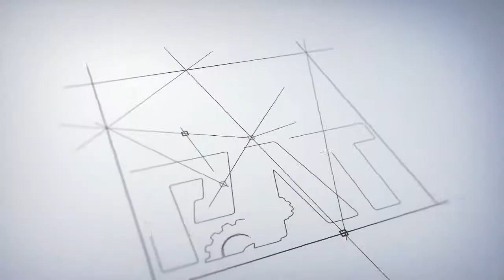PNEUMATIC Filling Machine Demo with AIRTAC and FESTO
While most filling machines are powered by electricity, products do exist that create a dangerous situation when combined with the possibility of an arc or spark. In these cases, packaging equipment, including filling machines, will be designed and manufactured to run pneumatically. In general terms, pneumatic filling machines replace electrical components with those that run on compressed air.

Check out this short video of some desktop model filling machines using AIRTAC and FESTO pneumatic controllers.